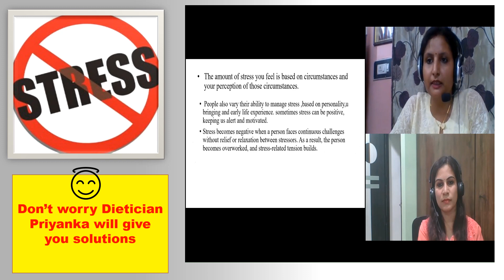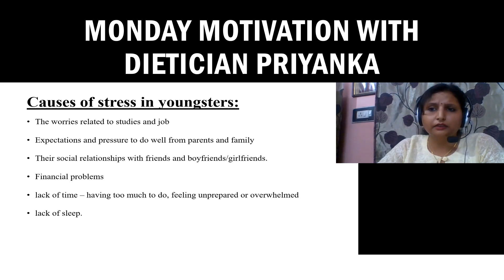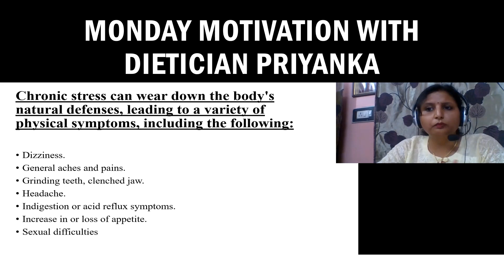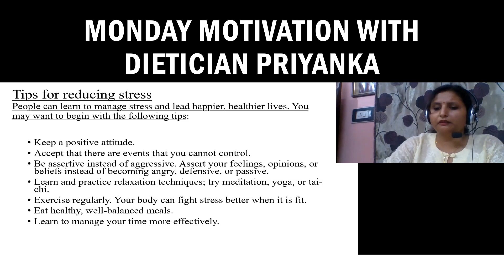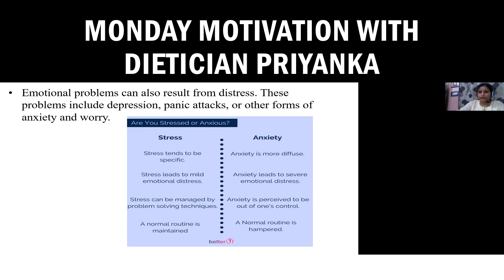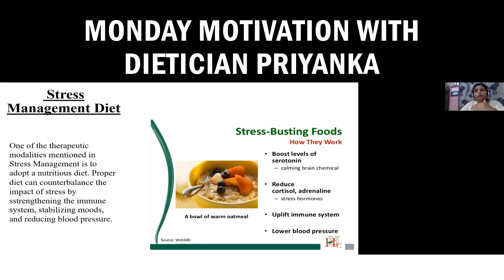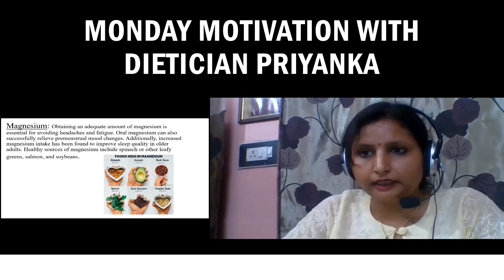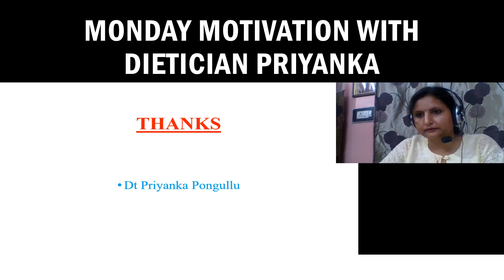Monday Motivation | How To Stay Motivated And Healthy Through Proper diet| Must watch For Students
As a student, you’re more than familiar with stress. Whether it’s finances, academic strain, or pressure from family, friends, and peers, you’re not alone. Here’s how to deal with stress as a student, with Dietician Priyanka (Masters in Food and Nutrition)
Contact between 12 to 2pm(weekdays)

If we Have added some content that belong to you or your organization by mistake. We are sorry for that. We apologize for that and assure you that this wont be repeated in future. If you are rightful owner of the content used in our Website, Please mail us with your Name, Organization Name, Contact Details, Copyright infringing URL and Copyright Proof (URL or Legal Document) at I assure you that, I will remove the infringing content Within 48 Hours.